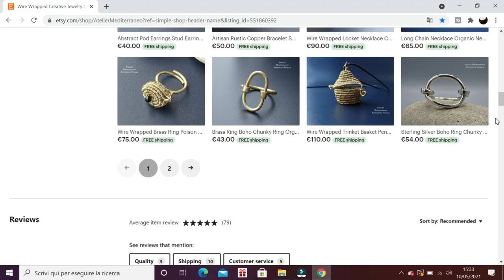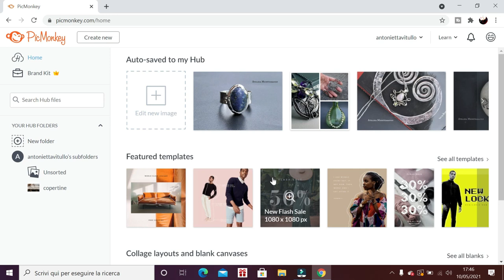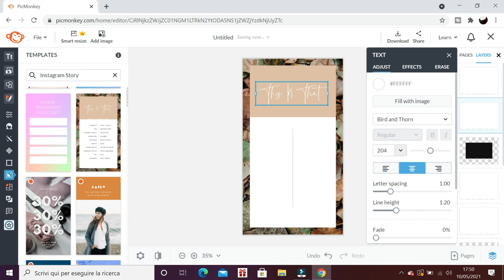COME FOTOGRAFARE il Fatto a Mano PER VENDERE.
Vendere on line? Instagram, Facebook, Etsy, Shopify, quali trucchi utilizzare per fare belle fotografie? Ecco, un resoconto di ciò che ho appreso durante la mia esperienza decennale nel fotografare i prodotti fatti a mano.

IS YOUR LANGUAGE ENGLISH? Most of my videos are SUBTITLED. Don't miss them!